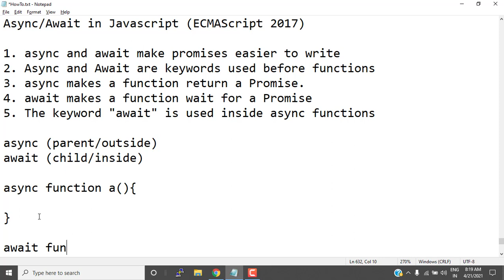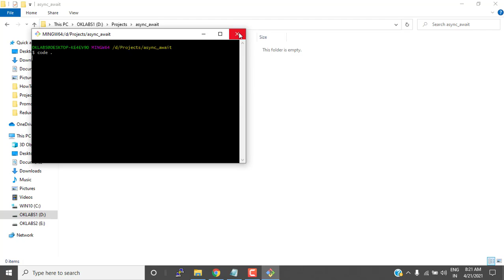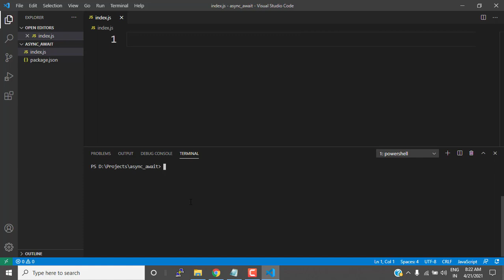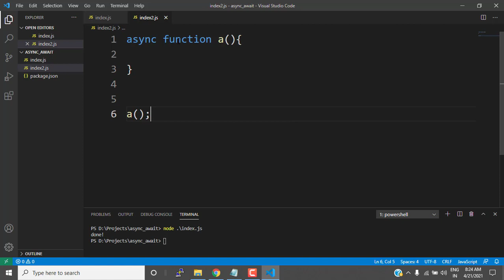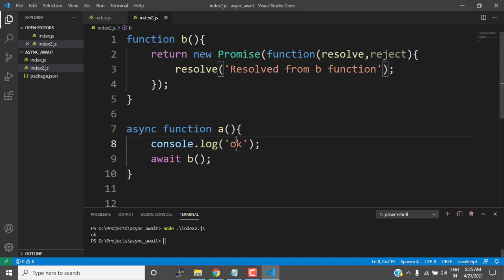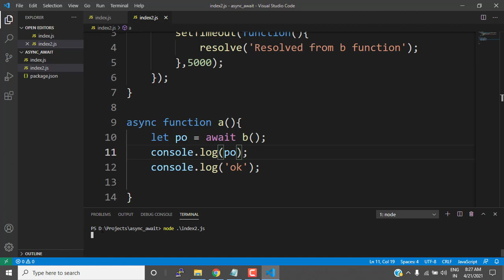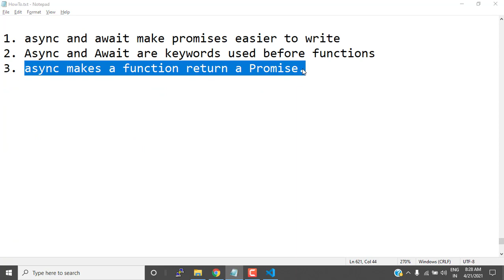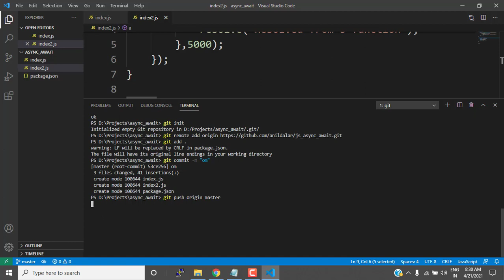Lecture 341 - WebTraining101 - 38 - JS Async Await explained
Async/Await in Javascript (ECMAScript 2017)

1. async and await make promises easier to write
2. Async and Await are keywords used before functions
3. async makes a function return a Promise.
4. await makes a function wait for a Promise
5. The keyword "await" is used inside async functions

async (parent/outside)
await (child/inside)

async function a(){
 await b();